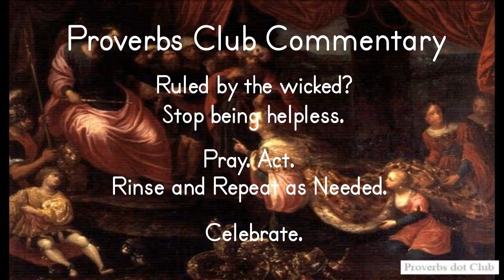Wicked Ruler, Helpless People - Proverbs 28:15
Wicked Ruler, Helpless People - Proverbs 28:15 (NIV)
15 Like a roaring lion or a charging bear
is a wicked ruler over a helpless people.
Proverbs Club Commentary
Ruled by the wicked?
Stop being helpless.
Pray. Act.
Rinse and Repeat as Needed.
Celebrate.